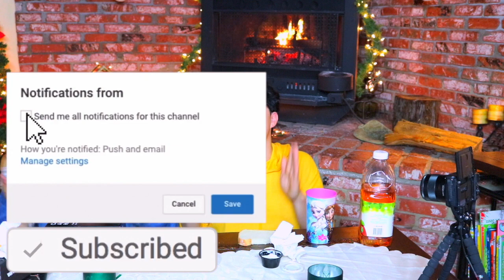SPICY WING CHALLENGE ! | BUFFALO SPICIEST WINGS !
ONCE YOU'RE A BISCUIT YOU'RE A BISCUIT FOREVVAAA !
GOAL IS 100K !

Hey bitch hey !! My name is Peter A.K.A Peta bread ! and I do comedy and lifestyle videos! Things like DIY, Life hacks, expectations vs reality, and Challenges !

This video is The spicy wing challenge with my best friend Jazmyne guzman ! Check out her instagram @ Jazers52 ! Follow her and tell her i sent you guys ! Also give this video a thumbs up ! Teling me you liked it and also what other challenges should i do ? I love you guys and seee you in my next one !

P.S. If you're still reading this comment "Favorite wing flavor" and have a great day ! Love you lots and see you in my next one !